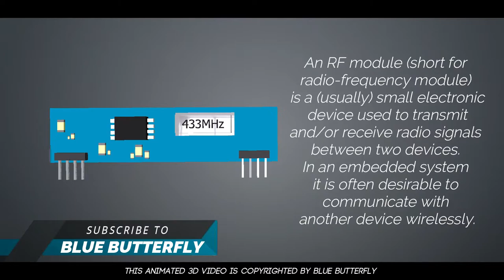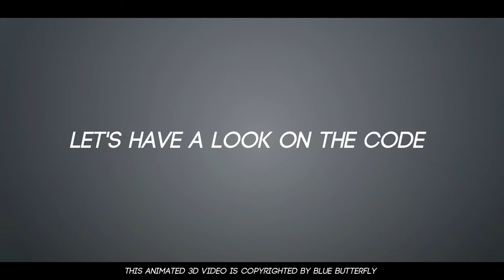How RF Module works | 3D animated tutorial 🔥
How RF Module works ?
An RF transmitter receives serial data and transmits it wirelessly through RF through its antenna connected at pin. The transmission occurs at the rate of 1Kbps – 10Kbps. The transmitted data is received by an RF receiver operating at the same frequency as that of the transmitter.

Leave a Like or Comment